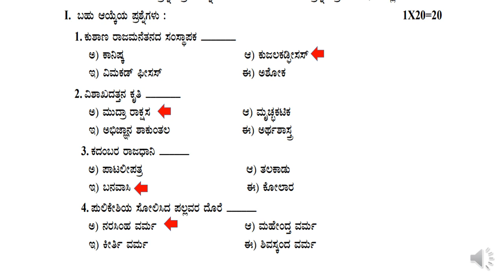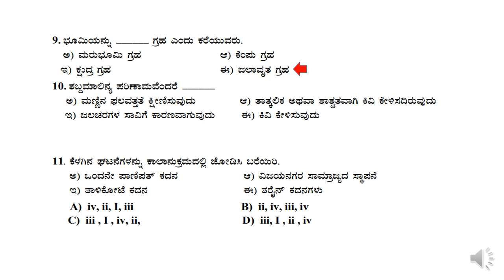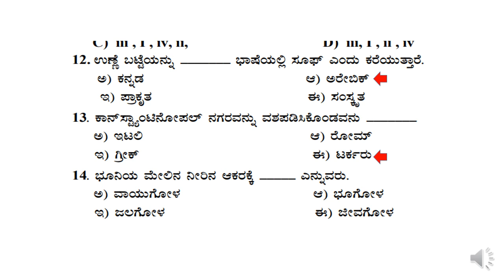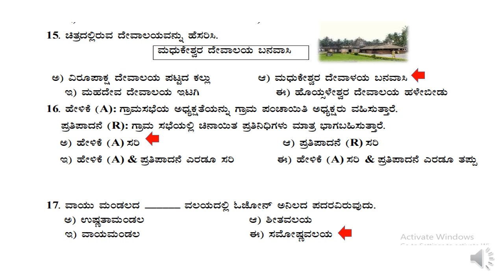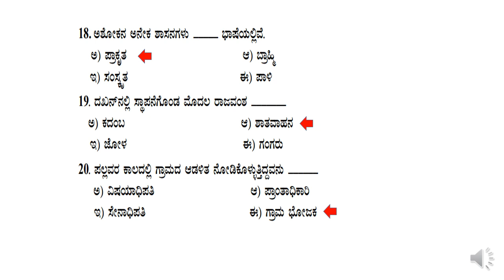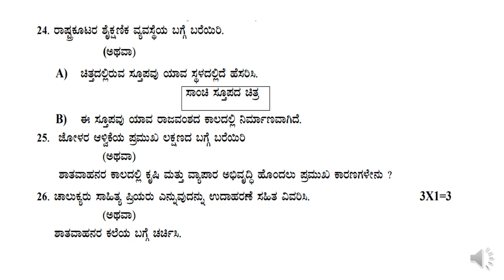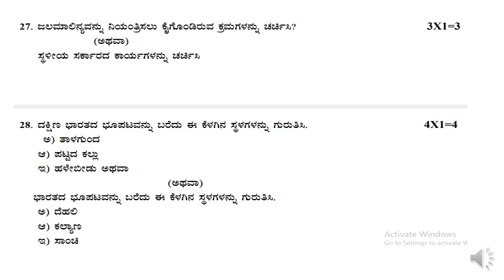8th public exam social science model question paper with answers/8ನೇ ತರಗತಿ ಸಮಾಜ ವಿಜ್ಞಾನ ಪ್ರಶ್ನೆಗಳು